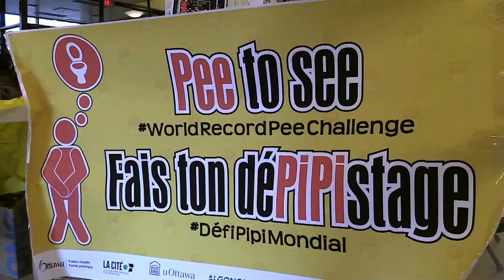Pee to See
Students at Ottawa’s four post-secondary campuses – University of Ottawa, Carleton University, La Cité and Algonquin College – attempted to break the Guinness World Record for the most Chlamydia and gonorrhea urine tests completed within 24 hours in a single venue on Tuesday, March 29, 2016. The Pee to See initiative was to encourage people to be tested for sexually transmitted diseases such as chlamydia or gonorrhea.